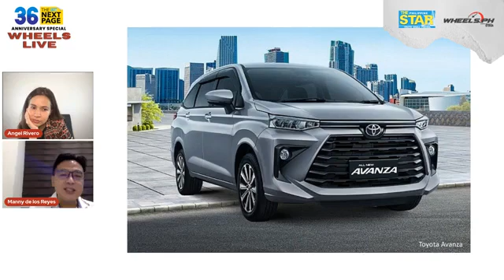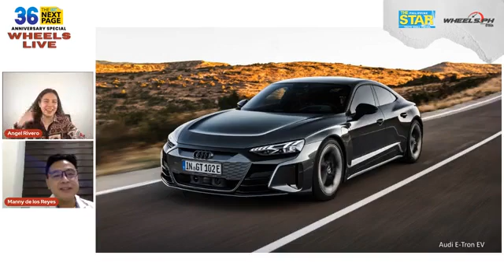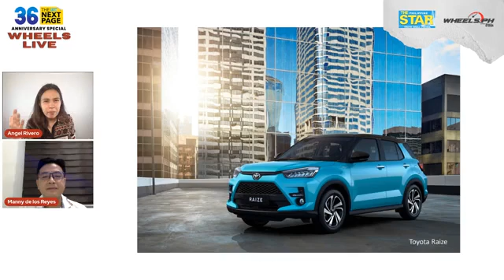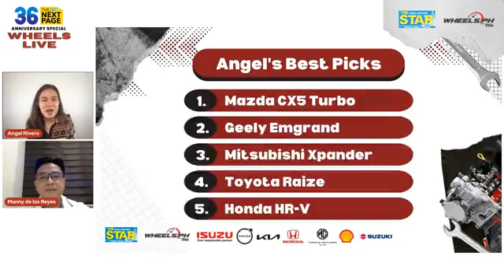Philippine Star 36th anniversary- Wheels.ph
WE'RE LIVE! | Join Angel Rivero and Manny Delos Reyes on Wheels Live! , a special Philippine Star 36th anniversary forum for the best cars of the year.